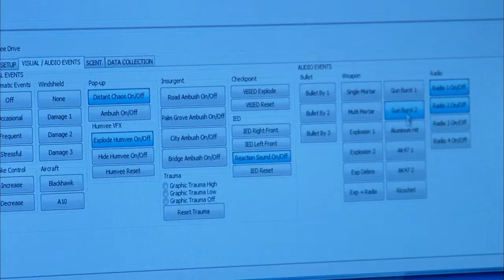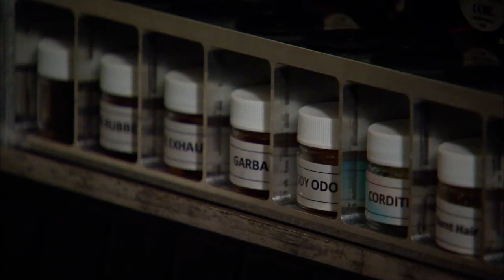PTSD Treatment at UCF RESTORES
UCF RESTORES uses olfactory stimulants to replicate traumatic events experienced by PTSD sufferers. Visual, audio and tactile components are also used, but according to patients, smell acts as the most powerful trigger.